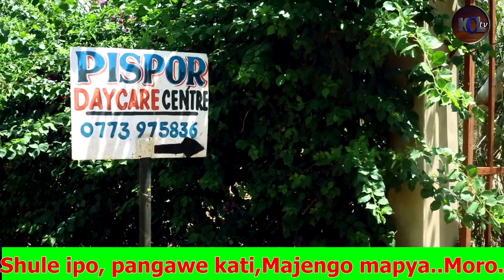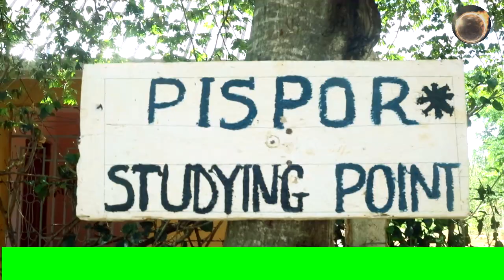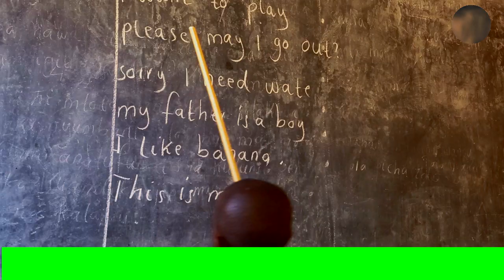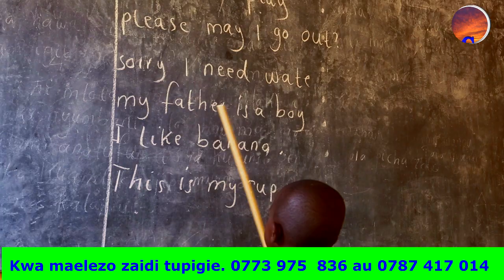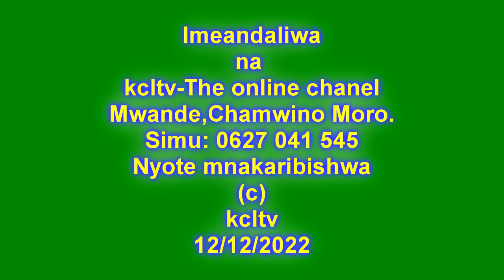PISPOR DAYCARE...SHULE BORA PANGAWE KATI.